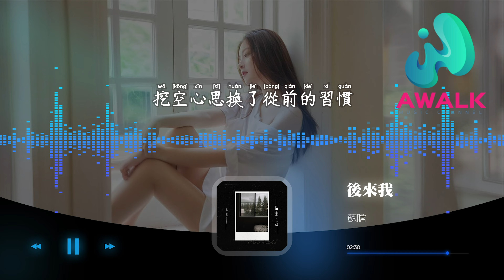蘇晗 - 後來我『不聽勸不寒暄不閒轉不埋怨，難以忘卻回憶的從前。』【動態歌詞 | Pinyin Lyrics】【AWALK MUSIC】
蘇晗 - 後來我『不聽勸不寒暄不閒轉不埋怨，難以忘卻回憶的從前。』 | 新歌不重復 | 不間斷播放 | 2023 新歌推送 | 抖音十大熱門歌曲 | 最火最熱門洗腦抖音歌曲
（頂頂工作室）抖音歌曲排行榜
▶︎微信：awalkmedia

網易雲音樂‣‣

歡迎點歌

▶︎作品介紹
作曲：於冬然/李士煜
作詞：周仁/李士煜
原唱：蘇晗
演唱：蘇晗

▶︎歌詞在下面
曬乾在弄丟你的雨天
再無懸念不能再面對面吃飯或聊天
坐在房間靠窗的床邊
從凌晨一點半才開始計算
以後怎麼辦我不習慣
後來我失了眠失了聯失了算失了戀
獨自呆在冰冷房間
不聽勸不寒暄不閒轉不埋怨
難以忘卻回憶的從前
後來我許了願成了全放了手翻了篇
挖空心思換了從前的習慣
在沒你的明天

♪ 音樂宣傳

♪ 音樂發行

00:00:00  蘇晗 - 後來我 ♪ AWALK MUSIC ♪
00:00:46  副歌 (Chorus)